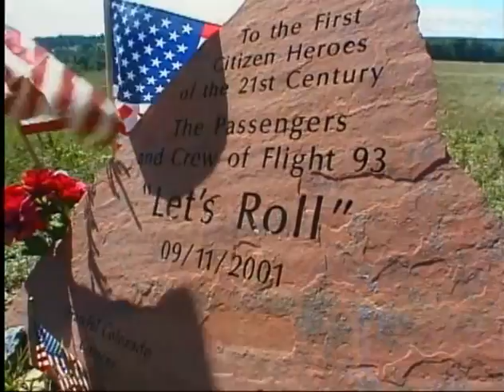Carol Welsman - This Lullaby on Larry King Live (9/11 Commemoration))